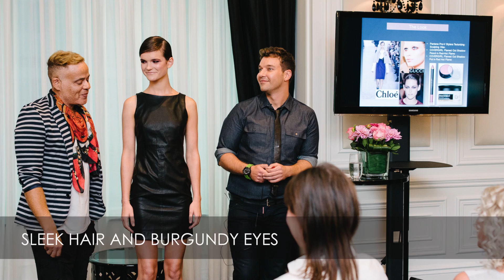Beauty United | Goody Bag Haul & "Vlog"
Index + More Information;

If you saw a product that you'd like to see a detailed review on, please let me know!

All products mentioned:
6:40 Pantene Smooth Shampoo & Conditioner
7:00 Gilette Satin Care Shaving cream
7:07 Secret Clinical Deoderant
7:21 Olay Regenerist Micro-Sculpting Eye Cream & Lash Serum
7:38 Olay CC Cream (light/medium)
7:43 Crest WhiteStrips Advanced Seal
8:24 Herbal Essences Moroccan My Shine Shampoo & Conditioner
8:30 Clairol Born Blonde Nice & Easy Hair Colour
8:48 Pantene Smooth Hair Serum
9:03 Vidal Sassoon Foaming Air Mousse
9:10 Vidal Sassoon Repair & Finish spray
9:17 Vidal Sassoon Color Protection spray
9:34 Covergirl Smoochies in Sweet Tweet
9:45 Covergirl Flamed Out Shadow Pencils #310 & #305
9:58 Covergirl Flamed Out Mascara
10:08 Covergirl Clean Glow Bronzer in Spices
10:12 Covergirl Clean Whipped Cream foundation

I filmed this video using natural light -- apologies for any overexposure :).

Photo credit to MSL group.

All products mentioned were provided in a goody bag, but any opinions I offered were genuine and honest.